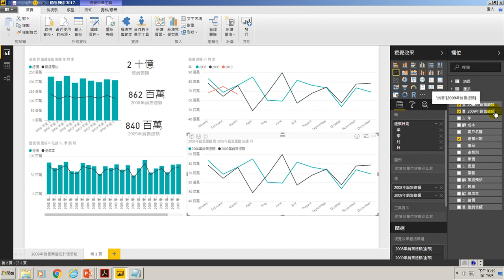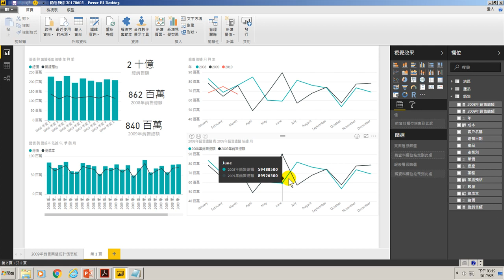28.使用展開做去年同期比較分析(用Power BI做大數據分析進階)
使用展開做去年同期比較分析(用Power BI做大數據分析進階)